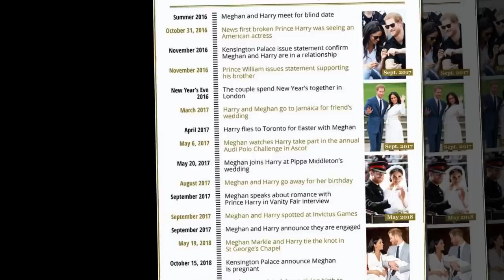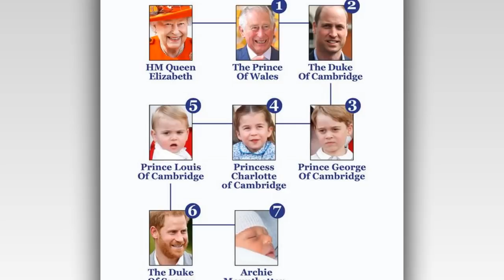The Queen realize something strange on Archie's body: 'What is need now is a test of Archie's DNA'